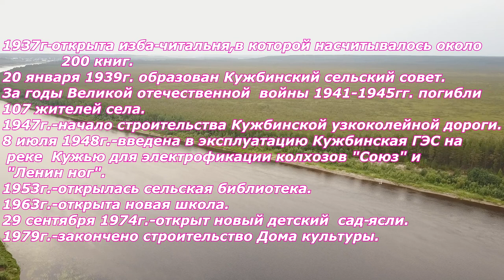Старинное село Большая Кужба в Республике Коми.Основано в 1646 году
Приветствую всех,кто ждет новое видео,а также тех,кто решил присоединиться к моей аудитории! В этом видеоролике вашему вниманию с.Кужба,первое упоминание о котором было в далеком 1646г...Расположено оно на высоком берегу р.Вычегда. но лучше посмотреть,.